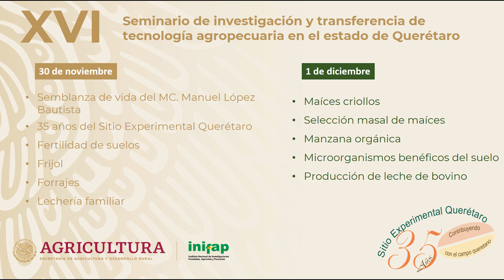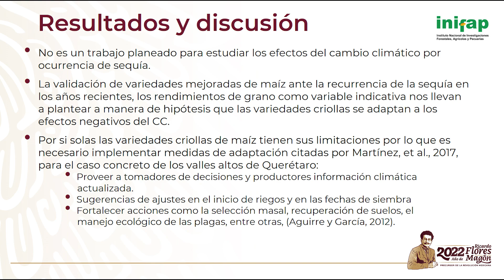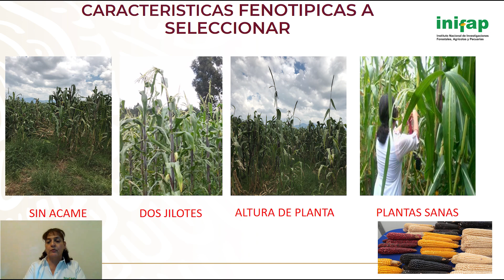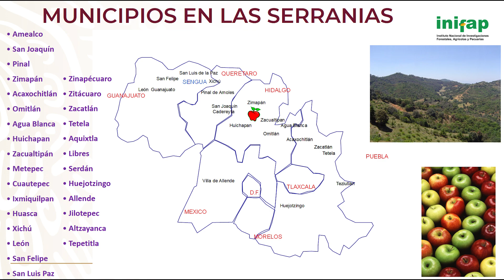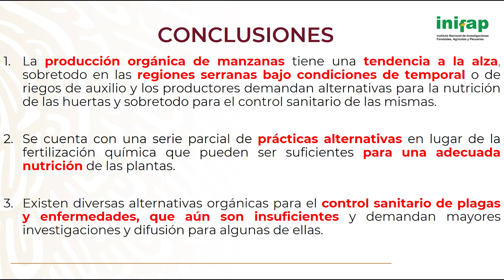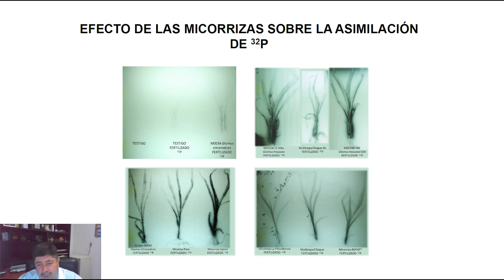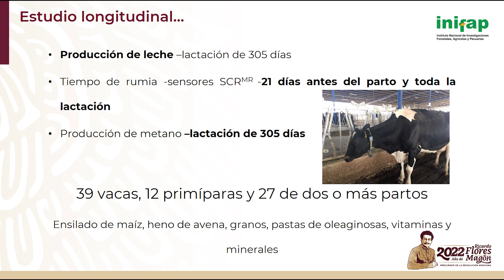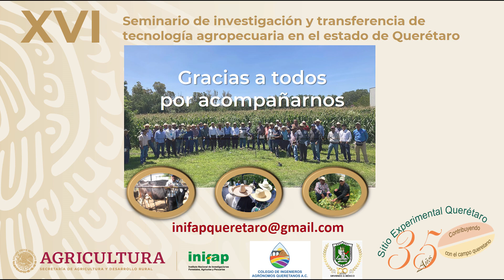XVI Seminario de Investigación y Transferencia de Tecnología Agropecuaria en el estado de Querétaro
Está listo! el XVI Seminario de Investigación y Transferencia de Tecnología Agropecuaria y durante dos días se abordarán tópicos como los 35 años de contribuciones del Sitio Experimental Querétaro, Maíces con granos ricos en aceite para alimento de rumiantes, Producción orgánica de manzana en las serranías del centro de México, y Producción de leche, entre otros interesantes temas.